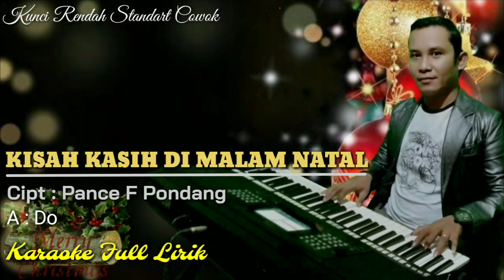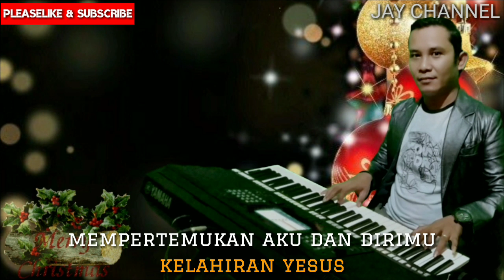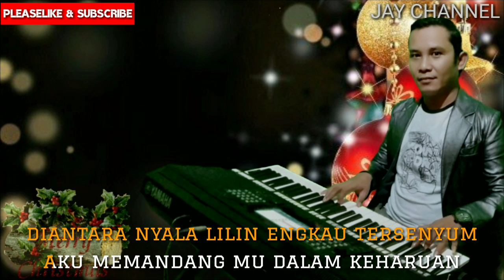KARAOKE - KISAH KASIH DI MALAM NATAL - A : DO - KUNCI RENDAH UNTUK COWOK - CIPT : PANCE F PONDANG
Lirik Lagu " KISAH KASIH DI MALAM NATAL" Lirik

salam dariku untukmu kasih
di malam Natal ini
malam KUDUS SUCI
damai bersamamu berkat melimpahmu

masih ku ingat tahun yang lalu
diantara nyala lilin engkau tersenyum
aku memandangmu dalam keharuan
trimakasih TUHAN ANUGRAHMU

Reff
kelahiran YESUS
mempertemukan aku dan dirimu
dimalam NATAL yang KUDUS
cinta suci terukir di hati

Malam kudus suci
seakan hanya untuk kau dan aku
hujan turun malam itu
dibawah payung kita berteduh

     Kunci rendah untuk cowok. Ciptaan : Pance Pondang.
A : Do